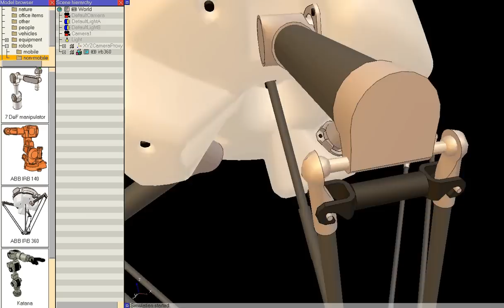Robot Simulator: Simulation of the ABB IRB360 Robot in V-REP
The video shows a simulation performed with the Virtual Robot Experimentation Platform (V-REP It shows an IRB360 robot (also known as delta robot) controlled in Forward and inverse kinematics mode. The user can switch from forward to inverse control at any time. Integrating the IRB360 robot into V-REP didn't require writing any single formula for the inverse/forward kinematics resolution. The inverse/forward kinematic resolution is taken care by V-REP's kinematic module.

The original IRB360 CAD model is courtesy of ABB Robotics. There is however no link of any kind between ABB and V-REP or this simulation.